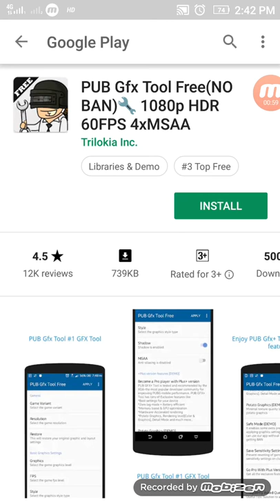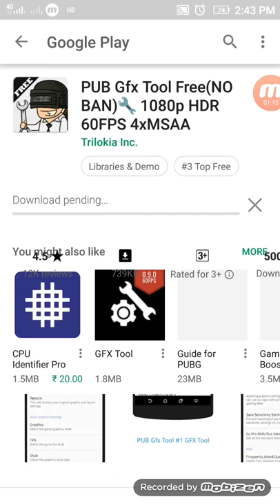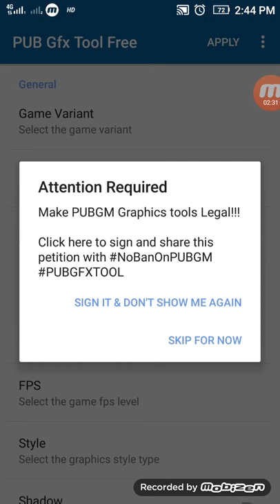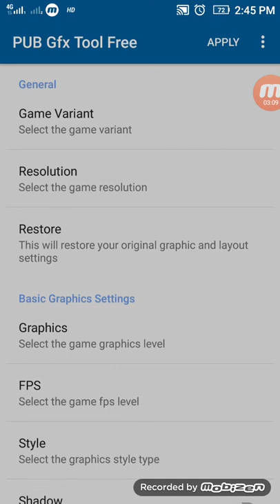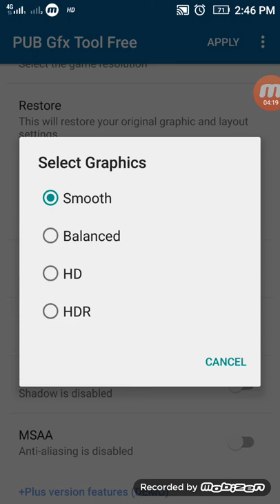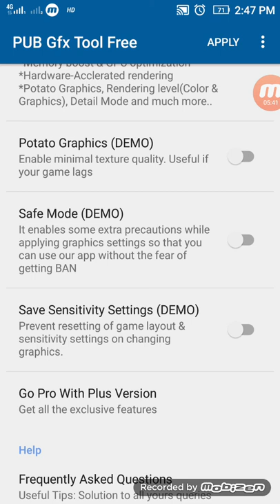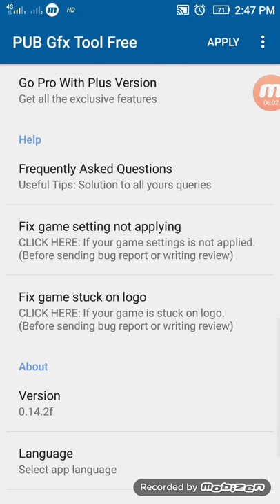PUBG mobile realistic graphics ! No ban stress .